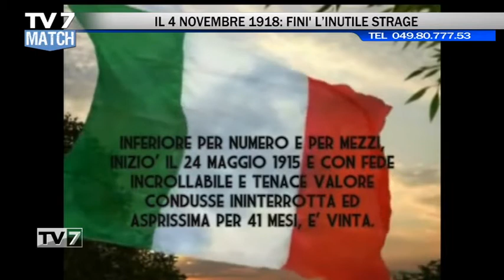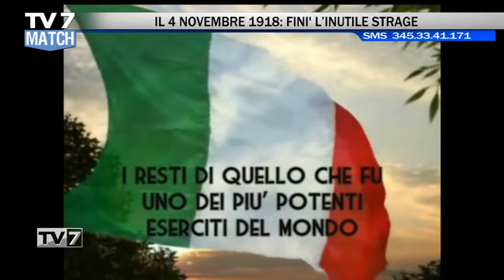Tv7 Match del 06/11/2020 -GRANDE GUERRA PARTE 1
Tv7 Match del 06/11/2020 -GRANDE GUERRA - DONNE - ELEZIONI USA

Ospiti:
-Prof. ERMANNO CHASEN,Editore GruppoTV7
-prof. MARCO MONDINI,doc. Storia Militare Univ. Di Padova
-LISA BREGANTIN,ricercatrice Istituto Resistenza e  Ass. Naz. Reduci e Combattenti
-prof. ENZO RAISE,immunologo - storico
-MARIANGELA ZANNI,pres,. Centro Veneto Progetti Donna
-MARIANNA CESTARO,segr. Cgil Padova -politiche di genere
-MASSIMILIANO ZANNINI,coord. Popolo Famiglia  Veneto
-prof. FABRIZIO MARRELLA,doc. Diritto Internazionale – Cà Foscari Ve
-FRANCESCO PONTELLI,economista